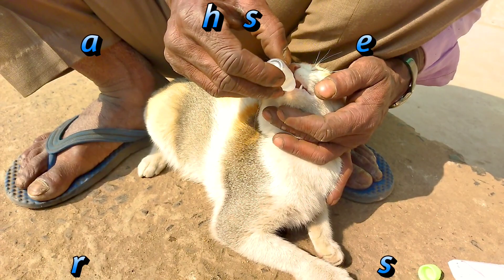STREET CAT RESCUE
Hello friends,
       I am titas me and my dad , we started this channel for sharing our living style, natural video, animal rescue, daily life funny animals etc..
THIS IS OUR FHONE NUMBER
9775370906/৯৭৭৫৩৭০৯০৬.